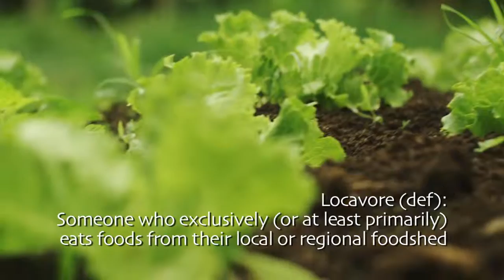Sailing Chefs Travel Adventure Cooking Show on Vimeo